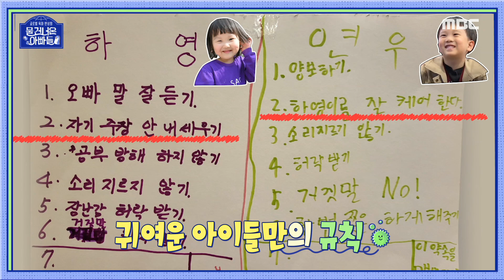[물 건너온 아빠들] 9년 차 엄마 장윤정의 훈육법은 ❓❗ 부모와 아이 간의 규칙을 정하는 방법!, MBC 220703 방송